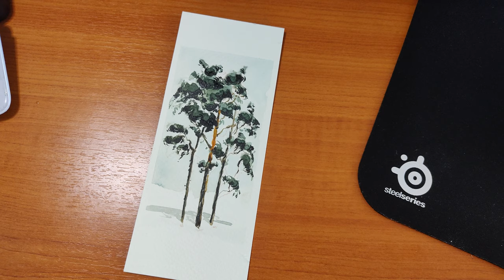A Bunch of Trees in Ink and Watercolor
Hey there,

I'm Roxi, and together, we'll continue on my journey back into the world of drawing, inking, and coloring.

In this video, I'll be attempting a watercolor of a bunch of trees, making it my fourth attempt at illustrating trees. To begin, I decided to do a small sketch in colored pencil before working with watercolors. Gradually, I'll add shadows, and finally, I'll finish off the piece with black ink. I must say, I am quite satisfied with the result!

Thank you for sticking around until the end. Until next time, take care, and goodbye!